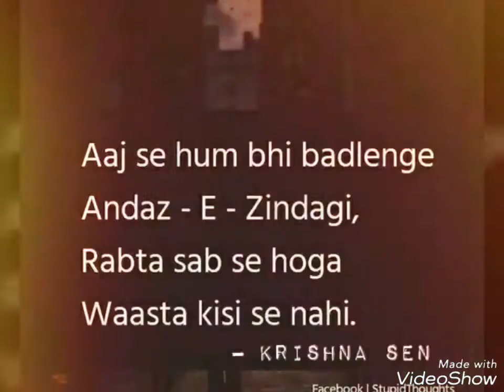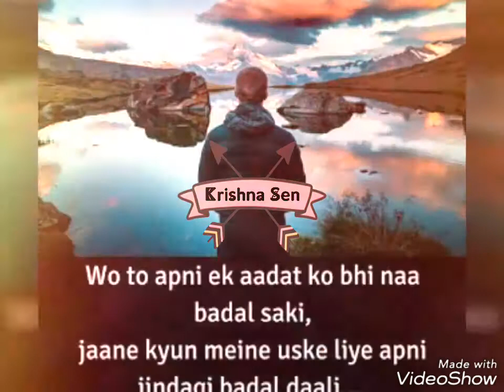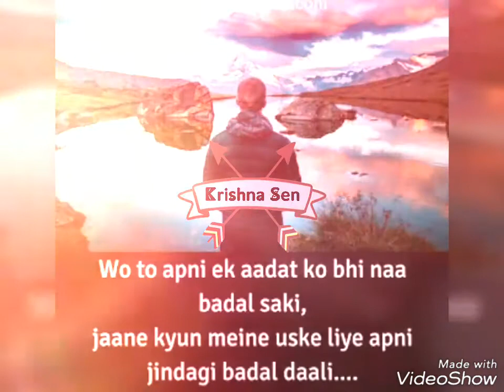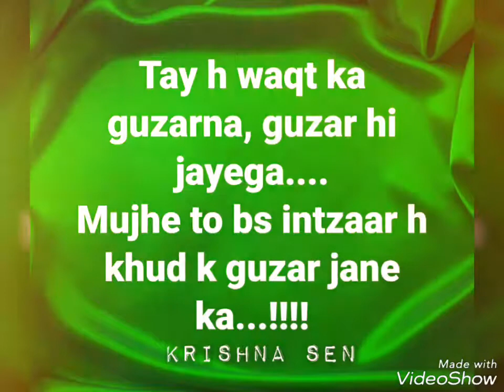Tera hi Dard chhupa rakha h | cover | Krishna Sen